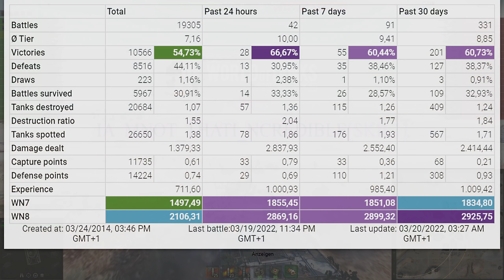STB-1: Aggressive play wins - World of Tanks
The STB-1 is a Japanese tier 10 medium tank.
The STB-1 marks the end of its Japanese medium tank line.

Battle Stats:
iA_mnoT_thatI_ncredible [SKIL1]
STB-1
Ghost Town
Damage: 11756
Frags: 6
Blocked damage: 1150
Assist damage: 89

Medals: 6
Ace Tanker, Bruiser, Duelist, Fire for Effect, High Caliber, Top Gun,